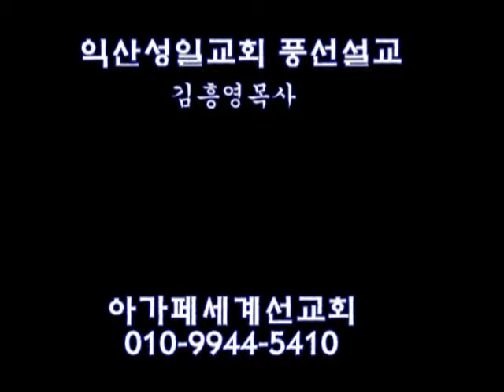김흥영목사의 풍선설교(익산성일교회)